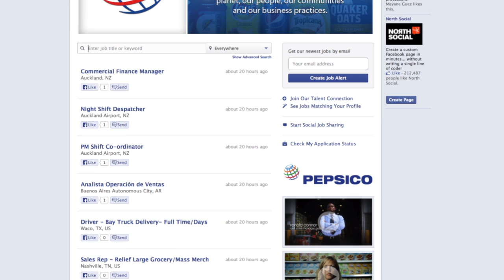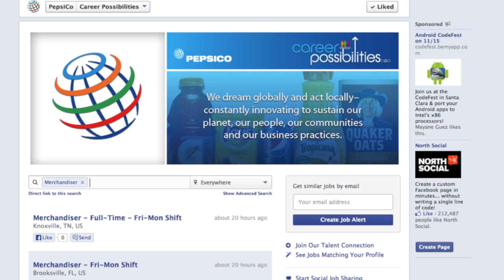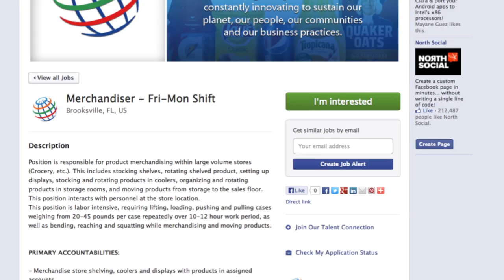The PepsiCo experience with Work4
An Interview with Chris Hoyt, Talent Engagement & Marketing Leader at PepsiCo, recorded at the HR Technology Conference. Produced by Peter Clayton, TotalPicture Media.